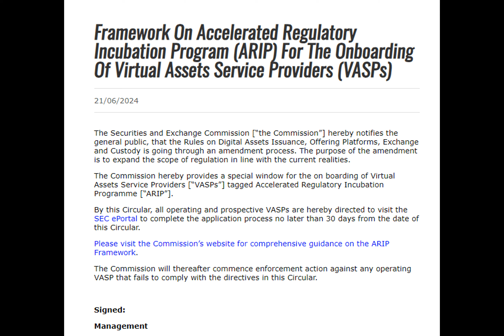Nigeria’s SEC Sets 30-Day Deadline For VASP Application Updates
Why is Nigeria tightening its grip on virtual assets? The Nigerian Securities and Exchange Commission has given Virtual Asset Service Providers (VASPs) a 30-day deadline to update their applications according to new rules. These amendments cover Digital Asset Issuance, Offering Platforms, Exchange, and Custody.